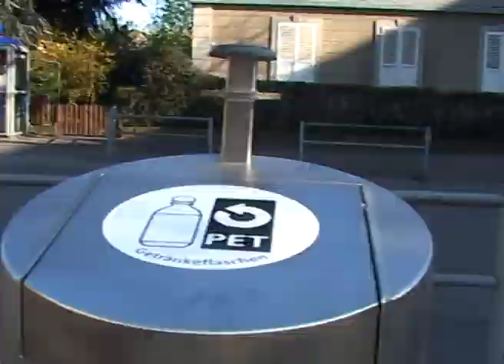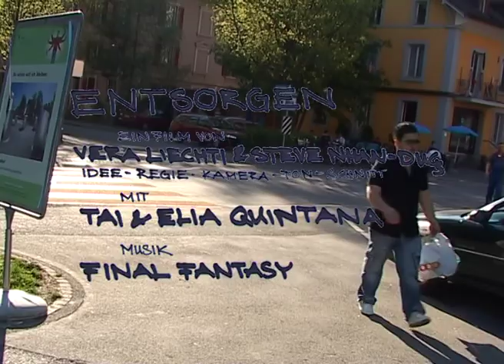entsorgen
Ein Projekt von Vera Liechti & Steve Nhan-Duç
mit Tai & Elia Quintana
2007